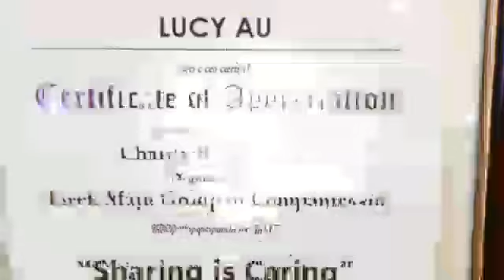Johor Bahru Happy and Joyous Club members @ the Charity Bazaar Sales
30th September 2017
Laughter session led by Laughter Ambassador Au Yong Lucy..